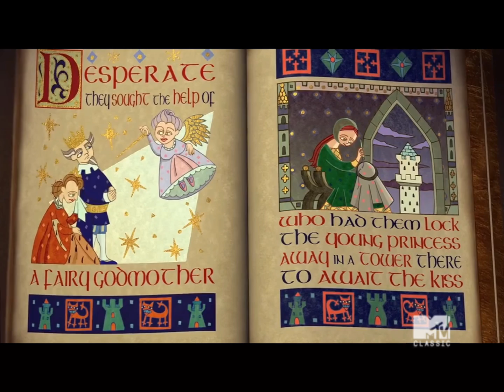WHAT IF? Shrek 2 Aired On MTV Classic? (REQUESTS ARE STILL CLOSED BTW)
In celebration of hitting 600 views on the what if Shrek 1 aired on MTV Classic, I figured I would do a WHAT IF? Shrek 2 Aired On MTV Classics.